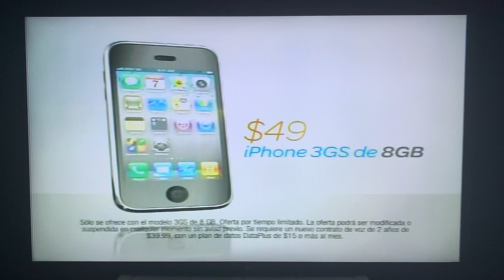Enrique Ornelas 🇲🇽 Vs. Hector Hernandez 🇲🇽 May 6, 2011 (Introduction, Rounds 1-2)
Enrique Ornelas (Mexico 🇲🇽) 30 Wins 7 losses 20 Knockouts
Vs.
Hector Hernandez (Mexico 🇲🇽) 10 Wins 3 losses 4 Knockouts 2 draws

175 Lbs Light Heavyweight bout scheduled for 8 Rounds from Fantasy Springs Casino, Indio, California